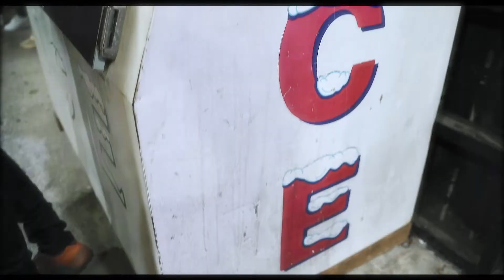Bankroll Hump - Trey LB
Official video for Bankroll Hump latest visual off his latest tape "Trey LB"